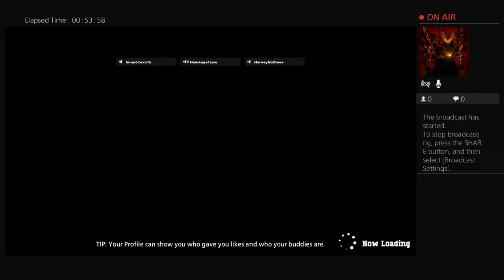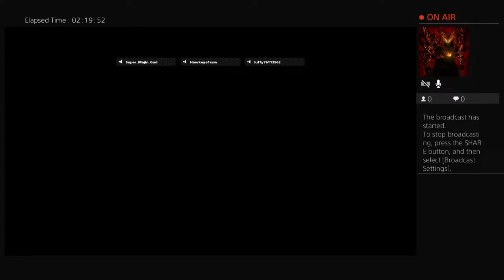Hawkeye1xsw's Live PS4 Broadcast